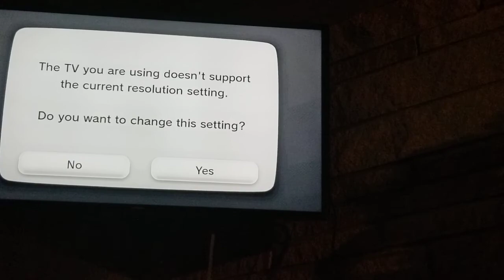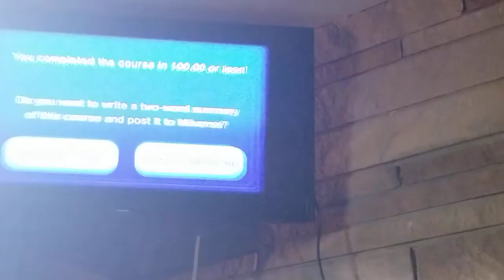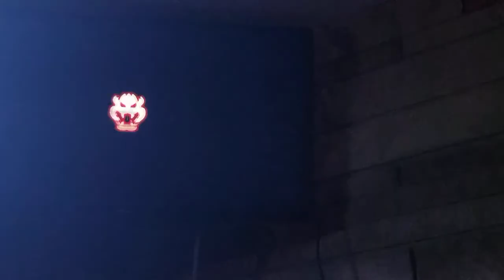super Mario bros u world 2 - layer cake dessert (with audio)